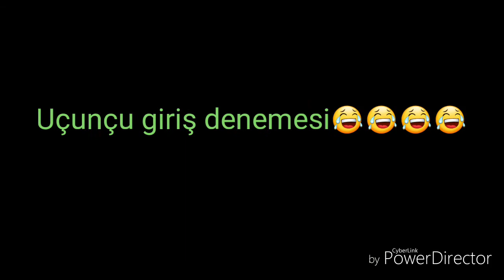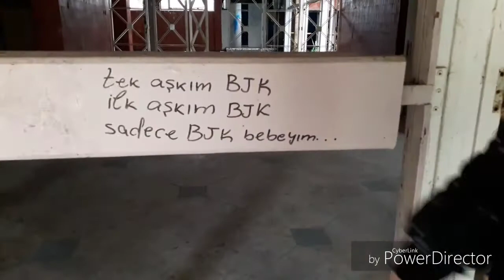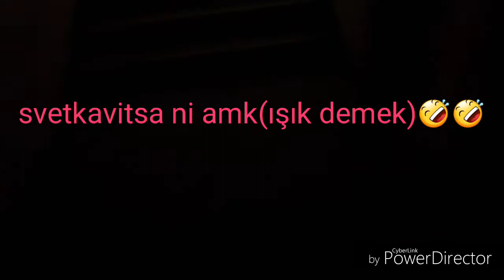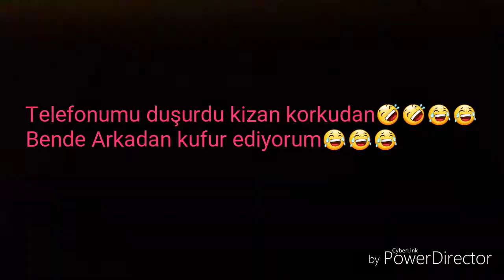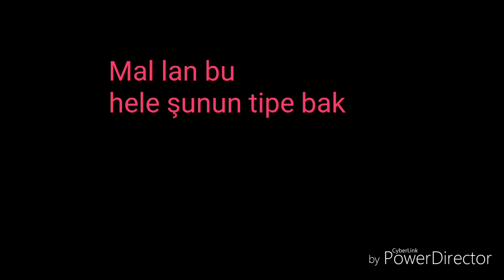Terk edilmiş eski ve korkunç discoya girdik(çok komik anlar icerir😂😂)